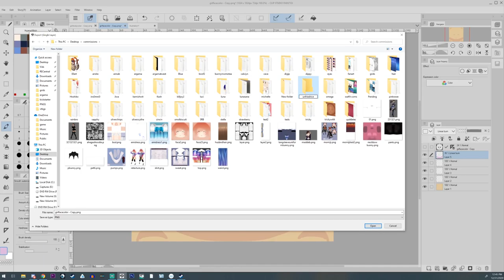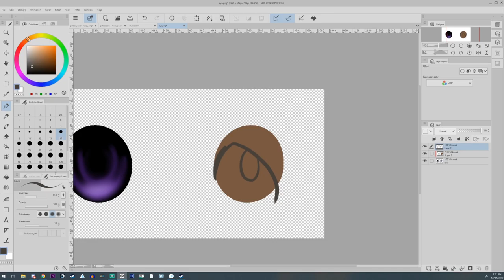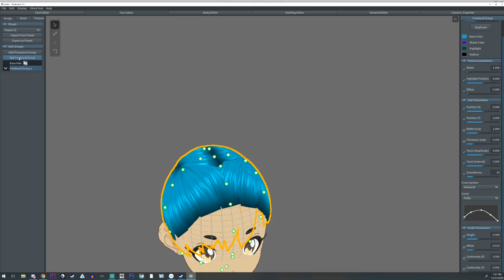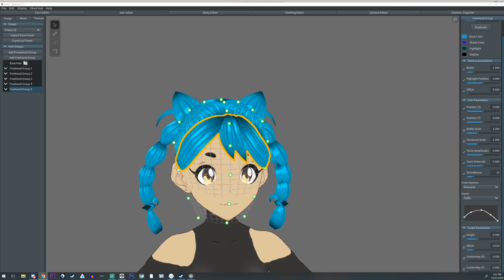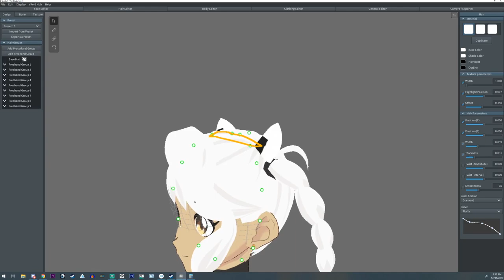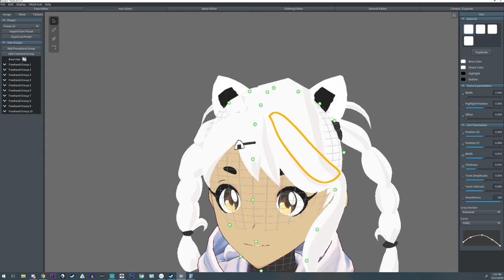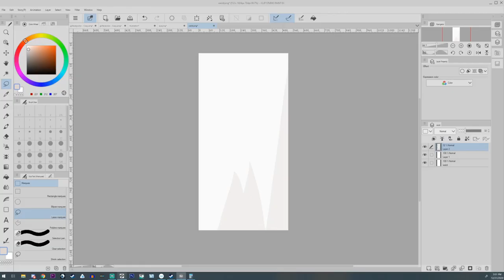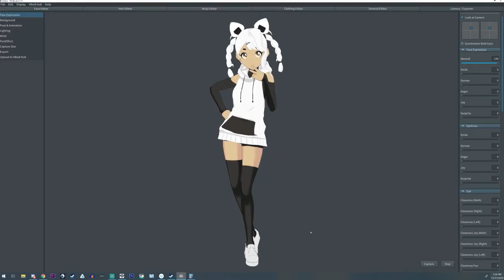Contest Winner Vroid Speed Creation!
The winner of the Husbando Costume Contest Unfried_Rice received a free model from me.  This is that model's speed creation.